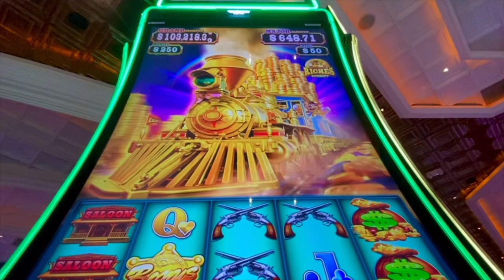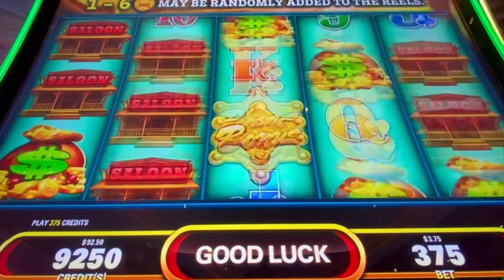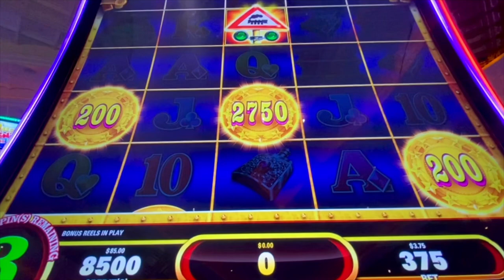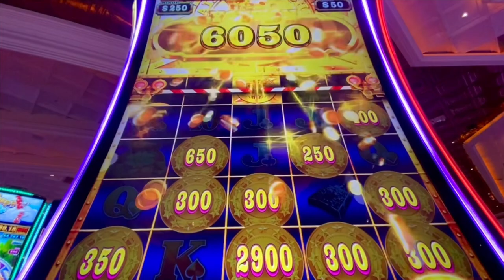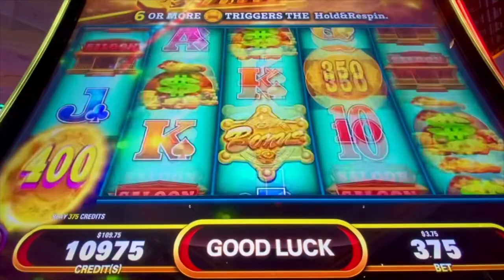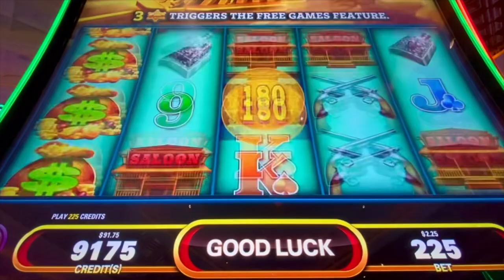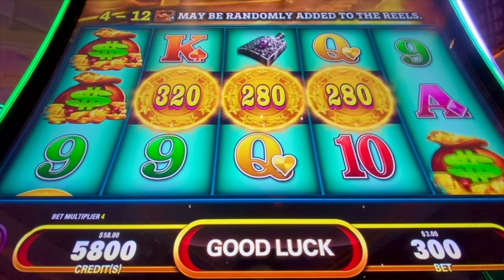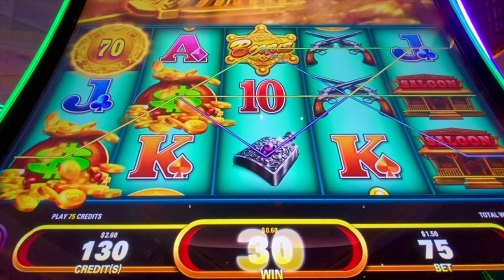There's a New Sheriff in Town • Railroad Riches Ready to..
Railroad Riches is new at my casino, let's play it!

Balance the highs and lows of gambling with some peaceful vibes. Visit our new ASMR channel and let the stress melt away!